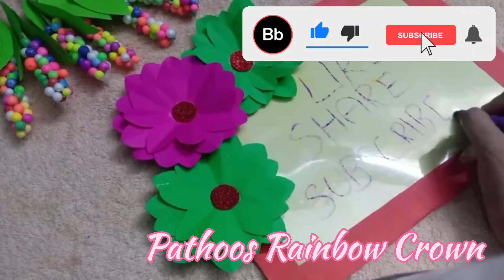writing bord using paper # paper craft # Magic writing bord